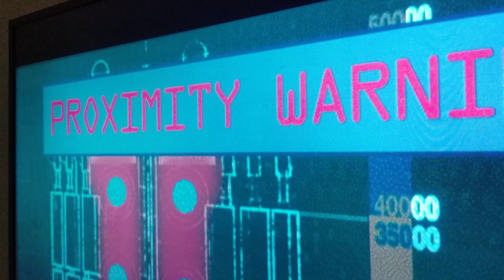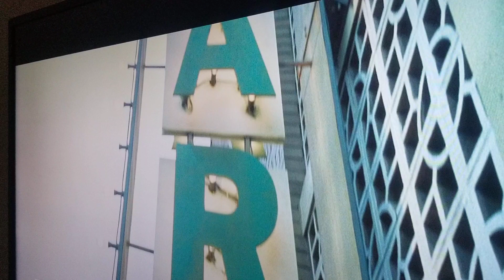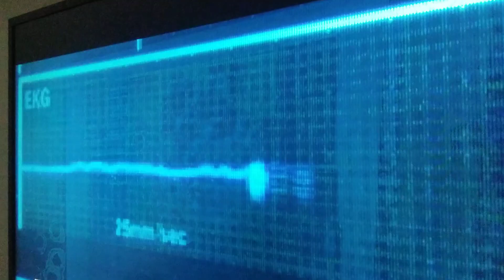NEO ON THE RUN TO ROOM "303"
HBO Max